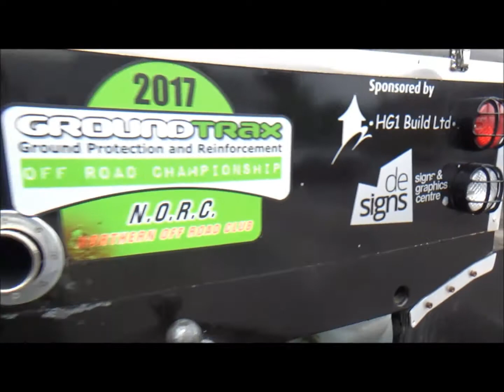FULLY ROAD LEGAL BOWLER TOMCAT WITH TVR V8